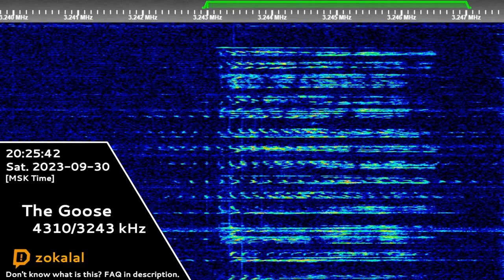The Goose | 30th September 2023 | 3 Voice Messages + Test Count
"The Goose" is a Russian military radio station that broadcasts on 4310 kHz at daytime and on 3243 kHz at nighttime.
Timecodes:
00:00 - Test Count
00:22 - Воздух Охват98 29563 ВАЛЕНТ 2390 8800
01:37 - Воздух Охват98 68639 ЯРКОСТЬ 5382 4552
02:46 - Воздух Охват98 35214 ТАНК 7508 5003
03:49 - Black Screen (Outro)
Hope you will enjoy! 😉